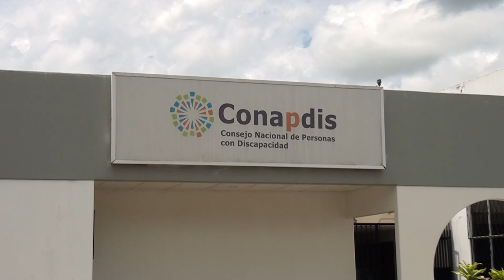Pérez Zeledón será parte del Encuentro internacional en Costa Rica sobre empoderamiento de personas